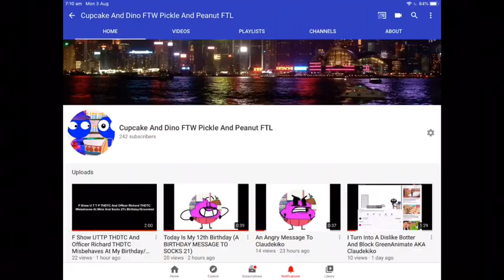A Birthday Gift For BlueAnimate And Mooshpotato 13 AKA Me But I Voice Myself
Original By Sergei Milyaev